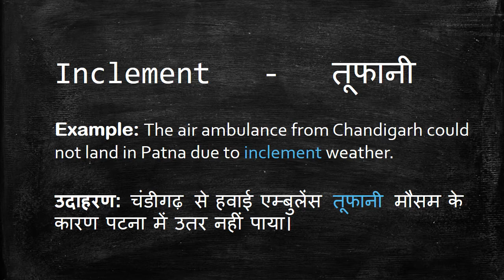Meaning of Inclement in Hindi - HinKhoj Dictionary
Inclement means  chilly and bitter.
We choose this word as Word of the day with sentence example -The air ambulance from Chandigarh could not land in Patna due to inclement weather. Here Inclement is used as an adjective. To find more meaning and word details